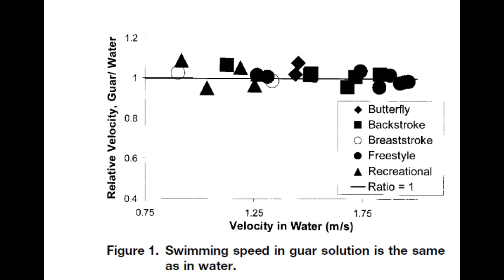06 Depression und schwimmen in Sirup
Die Sommerpause ist vorüber und ich arbeite die Themen der vergangenen 6 Wochen auf. Dabei sticht vor allem eines heraus: Die mentale Gesundheit im Spitzensport ist noch immer massiv vernachlässigt - das muss sich ändern!

Außerdem geht es in unserem Trainingsblock um den Handstand und das Gleiten und die Wissenschaft beantwortet endlich die Frage: Schwimmt der Mensch schneller in Sirup oder in Wasser?

Besucht den Swimcast auf Instagram Twitter oder die Homepage im Web.